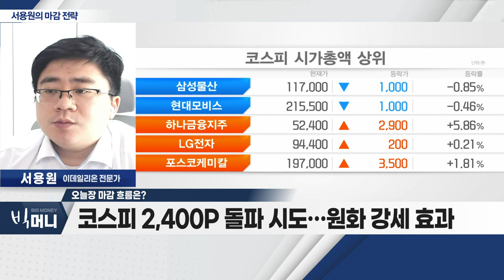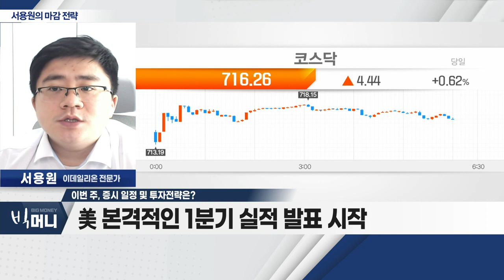코스피 2,400P 돌파 시도… 원화 강세 효과_서용원 마감 전략 (20230116)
- 코스피 2,400P 돌파 시도… 원화 강세 효과
- 삼성전자 61,000원 돌파 추가 상승 가능성 기대
- 반도체ㆍ원전ㆍ신재생 섹터 관심

Q. 이번 주, 증시 일정 및 투자전략은?
- 16일 美 증시 휴장
- 17일 中 4분기 GDP 발표
- 美 본격적인 1분기 실적 발표 시작